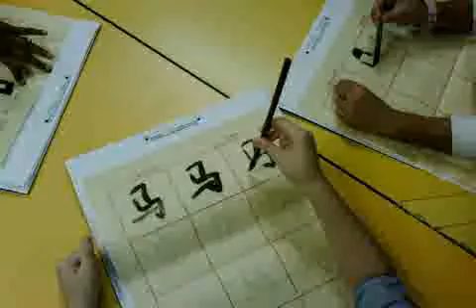Donald Attempting Calligraphy 20100618